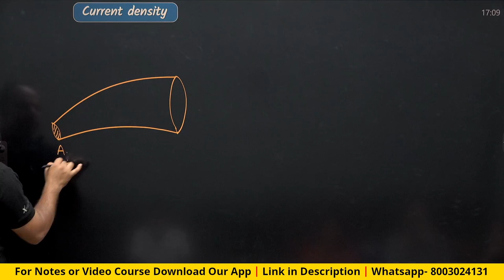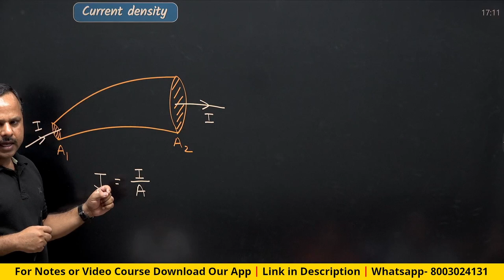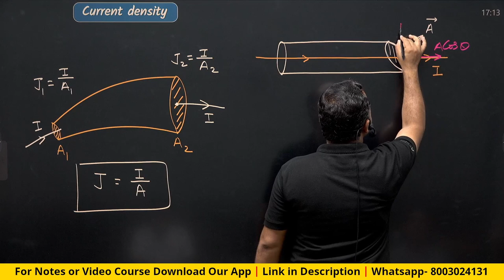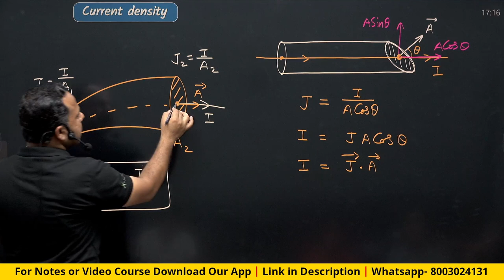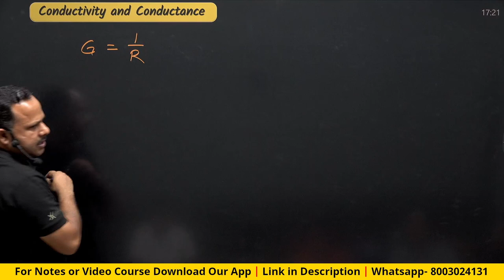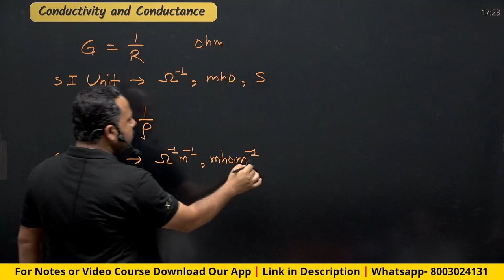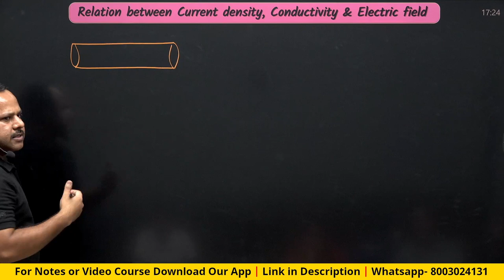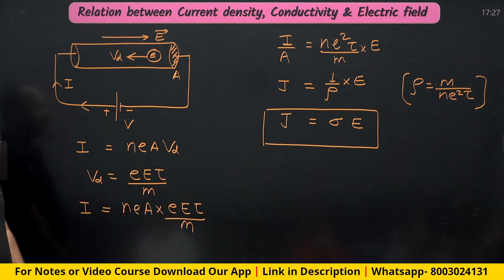7. Current Density Conductivity & Conductance | Current Electricity | 12th Physics